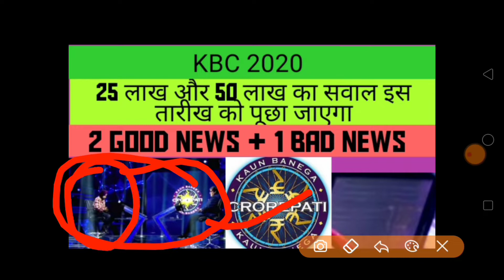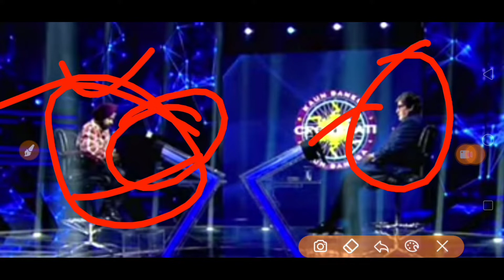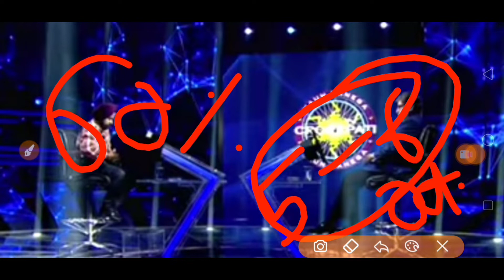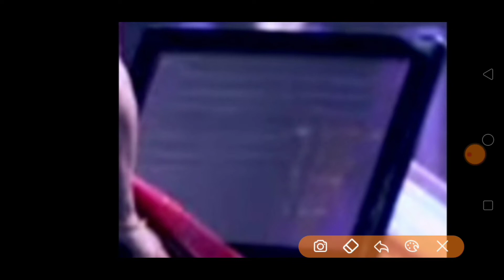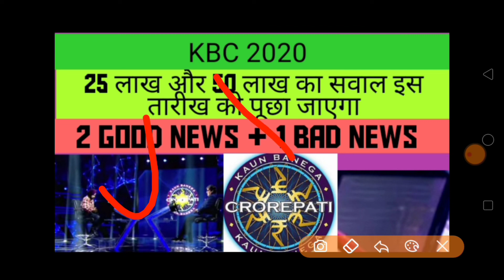KBC 25 लाख और 50 लाख का सवाल इस तारीख को पूछा जाएगा!! 2 Good News + 1 Bad News